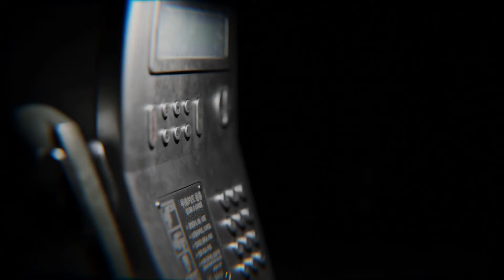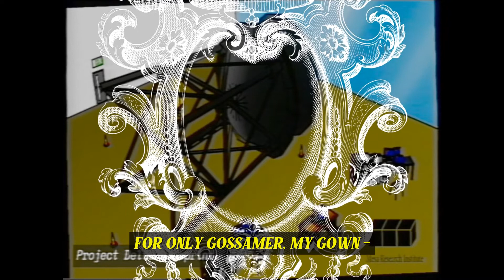The Whispers Of Burning Memories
Sequel to the Water Tower...
When Alex's body finally washes up in the woods nothing begins to make sense anymore. Tragedy and grief override all emotions, senses and feelings as reality fails. Is this the end of Alex's story?

Note! important! In the credits the voice actor listed as 'Billy's brother' is meant to be 'Bailey’s Brother' sorry for the confusion! My mistake...

Movie details:

Runtime: 15:21
Price: Free
CC: Yes
Quality: HD

Full list of credits can be found

This film is (c) 2023 Emerald Roses excluding any forms of media owned by other authors.